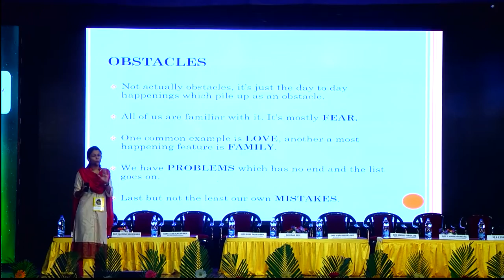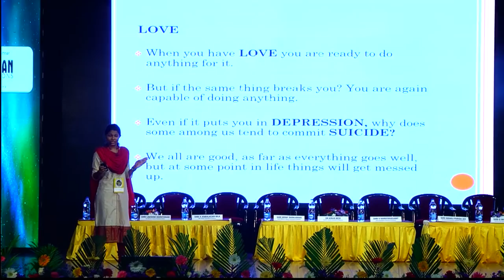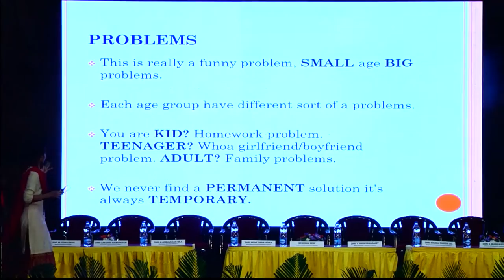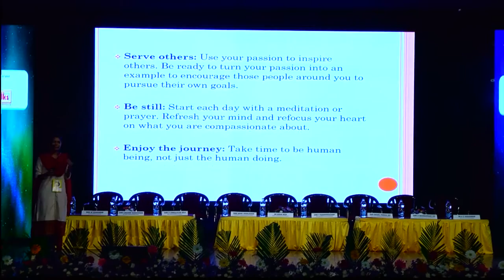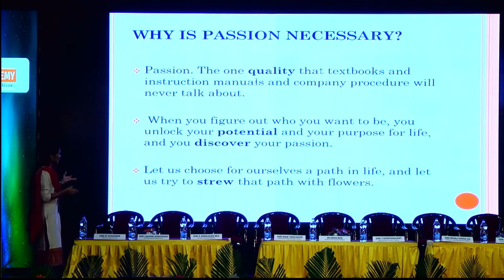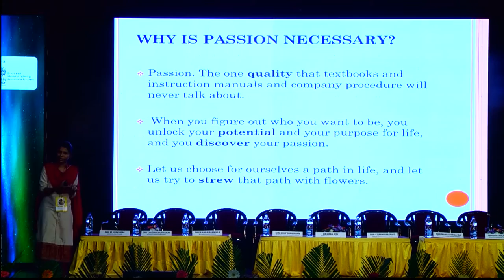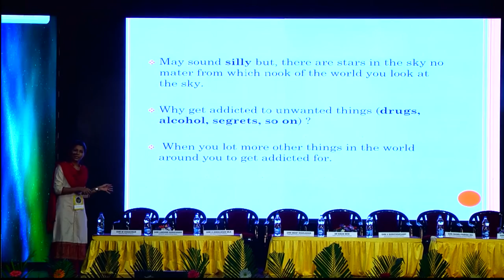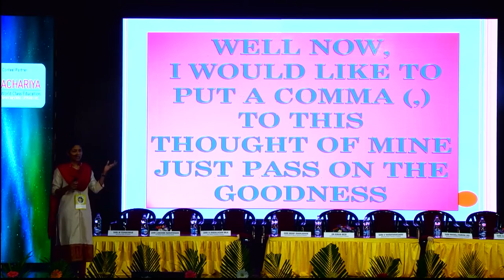Gilssy Mary Gilbert | Achariya College of Engineering Technology | Puducherry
Gilssy Mary Gilbert from Achariya College of Engineering Technology, Puducherry is the finalist presented on the topic "Ignite Your Passion for Life"